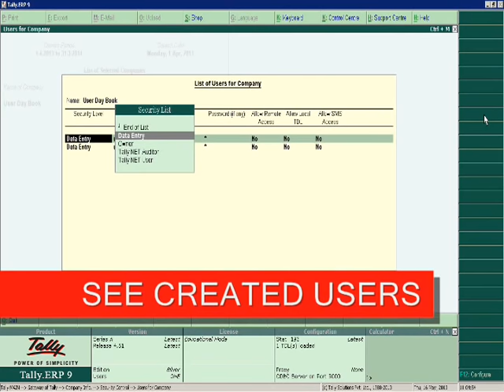USER WISE DAY BOOK IN TALLY